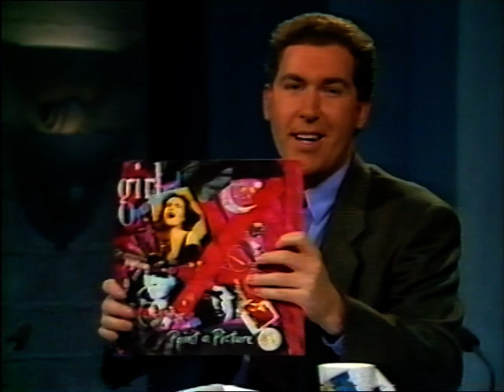Girl Overboard - Paint A Picture (live on Tonight Live)